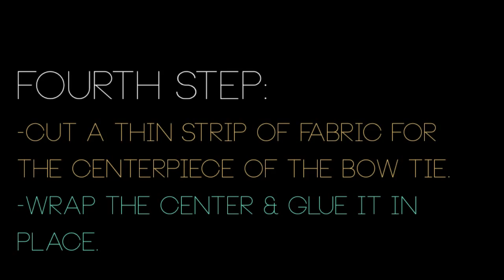DIY: BowTie Tutorial #2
Hi subbies :) Heres a new bowtie tutorial for you guys.. I hope you guys find it helpful and have a great day/night :)